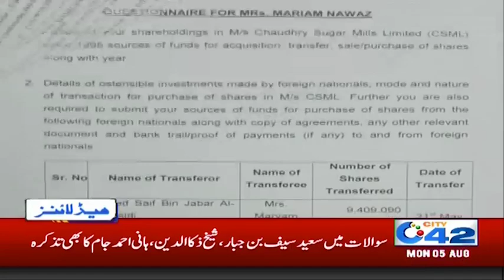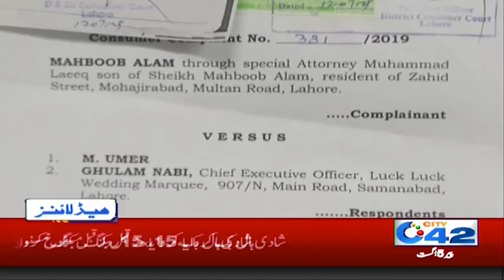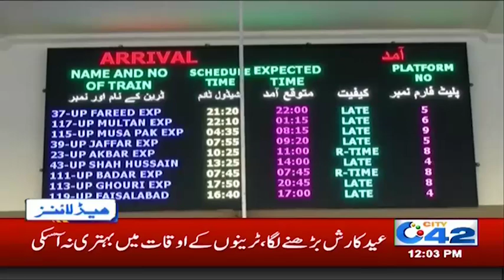Famous Models In Cattle Market | News Headlines | 12:00pm | 5 Aug 2019 | City 42